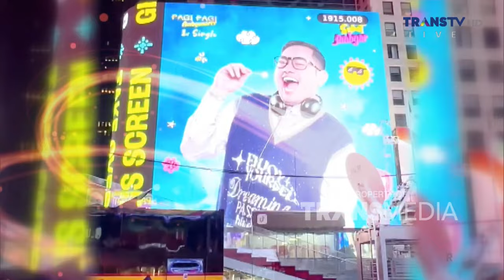Klarifikasi Dhila & Rei (Pasangan Viral) Yang Ramai Dihujat Netizen | PAGI PAGI AMBYAR (16/5/24) P3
TAYANG SETIAP HARI SENIN-JUMAT PUKUL 08.30 WIB